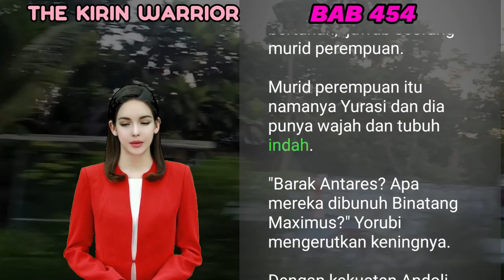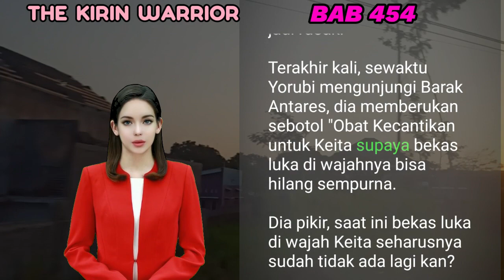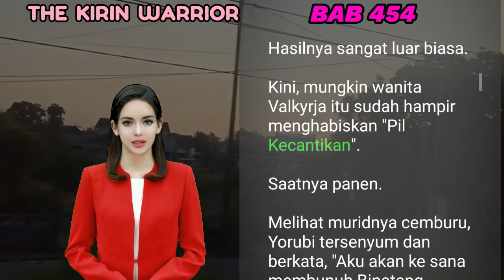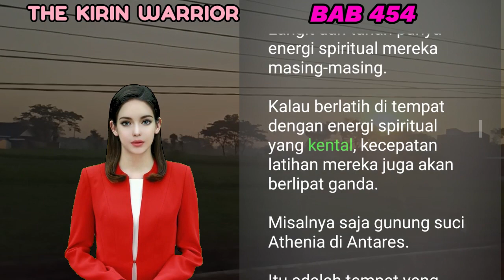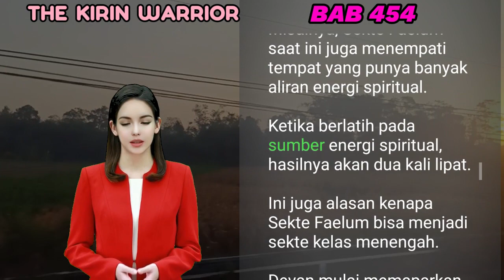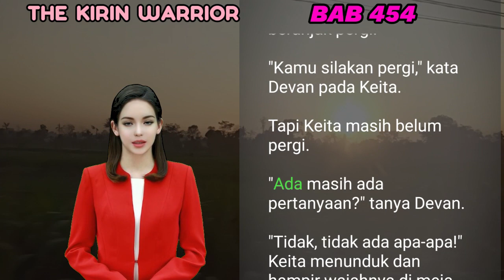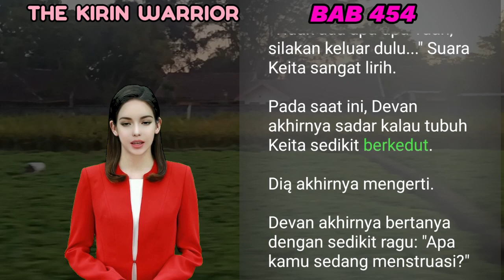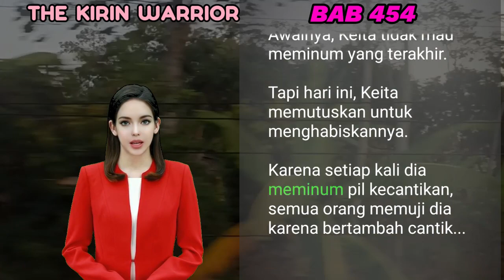NOVEL KIRIN | BAB 454 | PIL KECANTIKAN | UANG DARI INTERNET